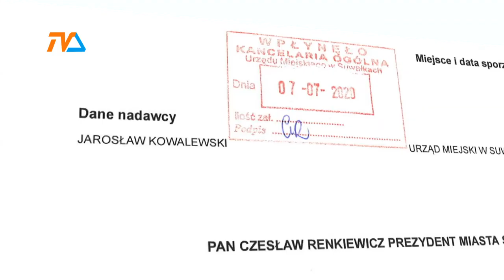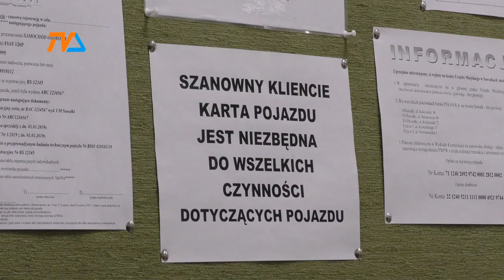Kolejkomat w wydziale komunikacji |TVSUWAŁKI